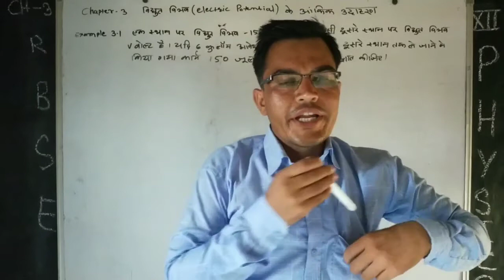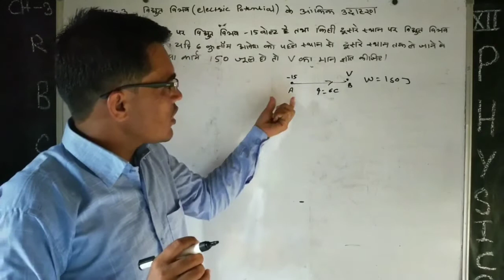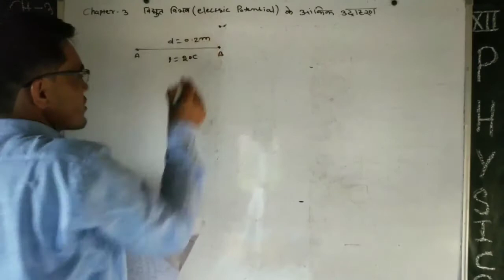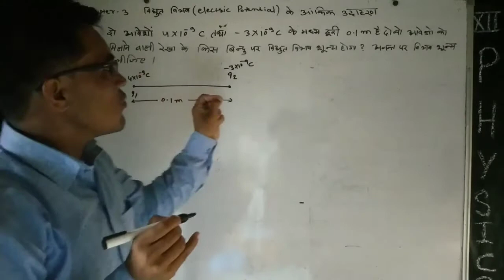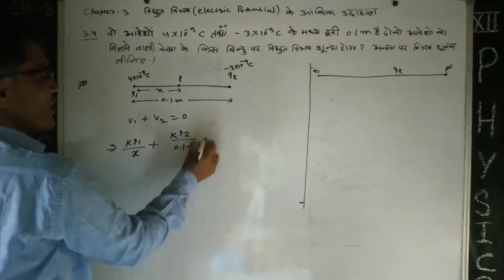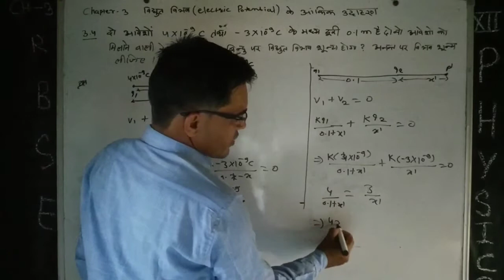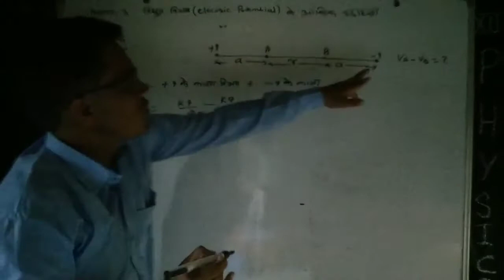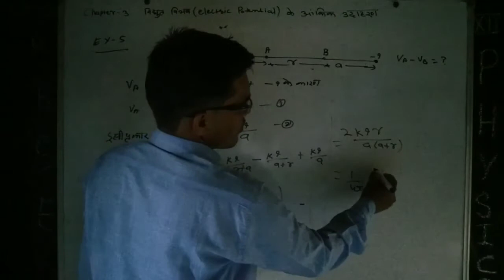Numericals Of Electric Potential | विद्युत विभव के आंकिक उदाहरण । By Dhaka sir In Hindi Medium RBSE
इस विडियो में विद्युत विभव से सम्बन्धित पाठयपुस्तक के आंकिक उदाहरण 1 से 5  हल करवाए गए हैं।

✅Join Telegram group- Physics knowledge

👆rbse class 12 physics notes pdf download

👆rbse class 12 physics notes in hindi pdf download

''PHYSICS SE HRD Ki YARI Hai'' Yutube channel for physics knowledge for everyone.
Name- Hanumana Ram Dhaka

Qualifications-M.sc(physics)B.Ed.

Vpo- sadu chhoti

Teh- Bidasar

Dist- Churu

State-Rajasthan(India)

Educational videos for

RBSE physics class -11&12

RPSC physics for first grade

RPSC physics for college lecturer

Physics for lab assistant

physics for B.Sc. (MGSU Bikaner)

physics for all compition exam

Motivational speech for competitor

Work way--Positive thinking. positive action... positive result

Moto line--If you are not upgrading you are downgrading.